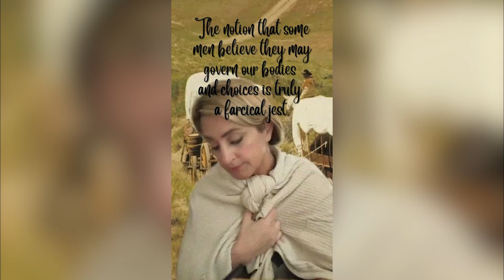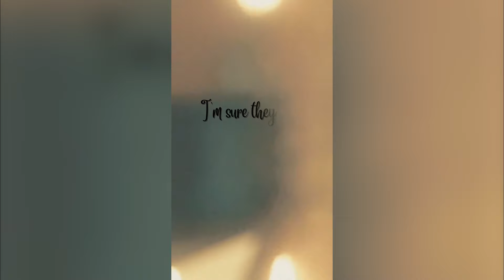What is Arizona doing?!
No one thinks an 1864 abortion ban makes sense in 2024 - except a few justices in Arizona. What are they thinking?!